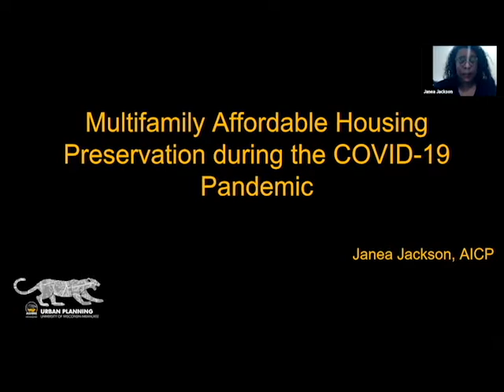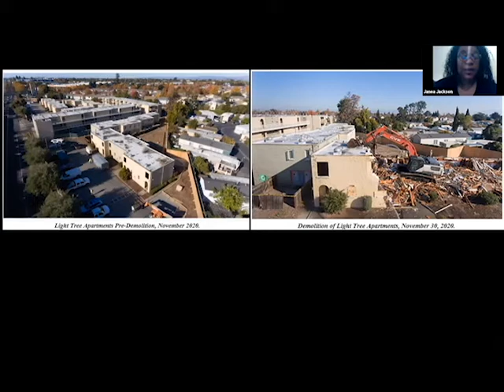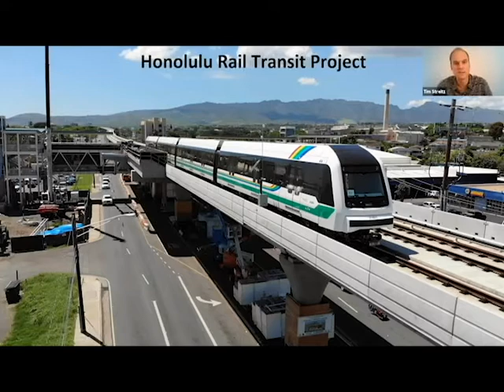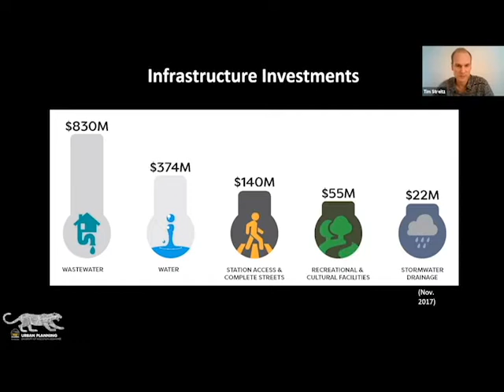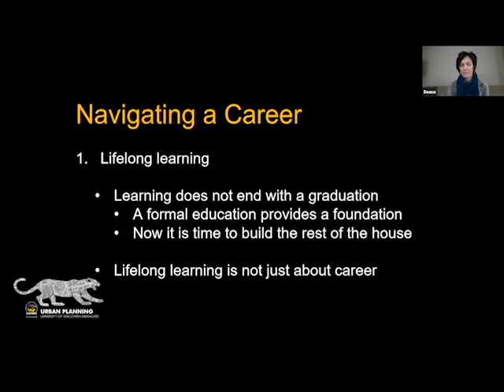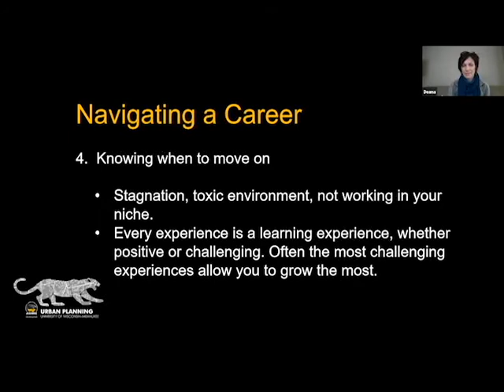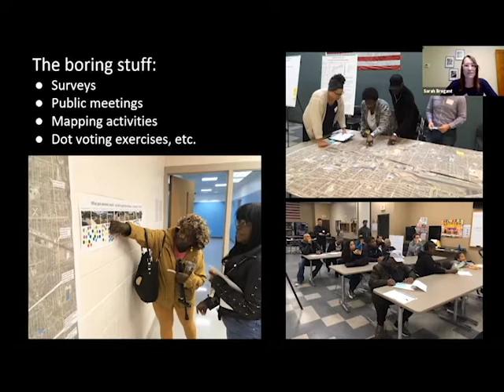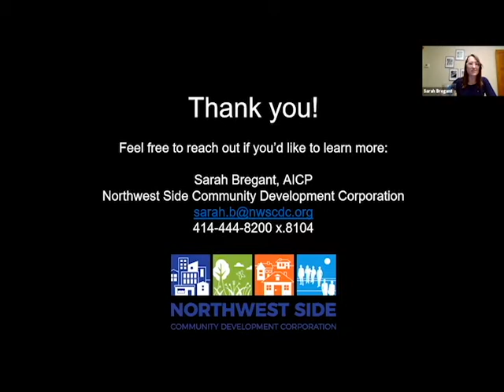UWMAA Urban Planning Event: 2021 Planning and a Pint